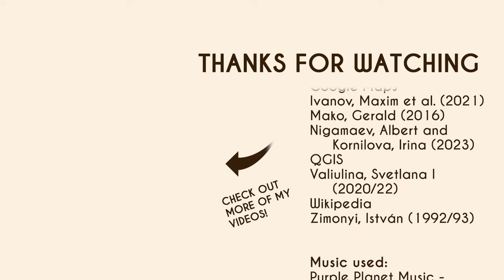The History of Volga Bulgaria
Learn the history of Volga Bulgaria, a medieval Turkic kingdom in what is now Tatarstan, Russia.

00:00 Intro
00:03 Volga Bulgaria
03:41 Volga Bulgaria under Mongol Rule
03:51 End credits

-"Anthem of Chuvashia (instrumental)"